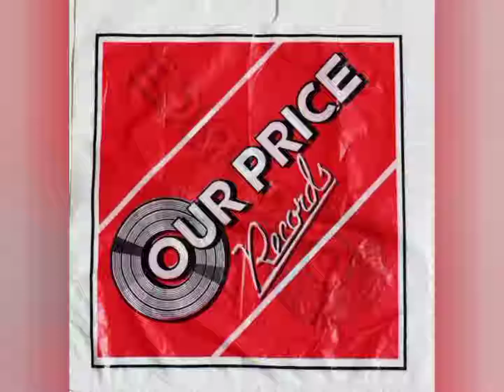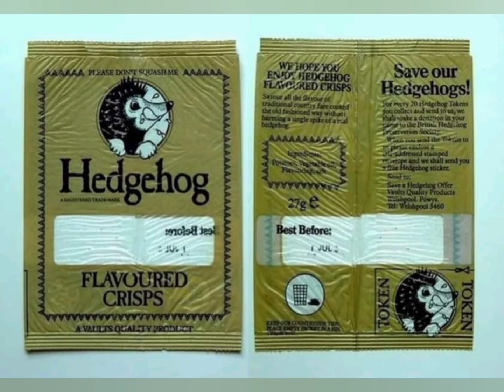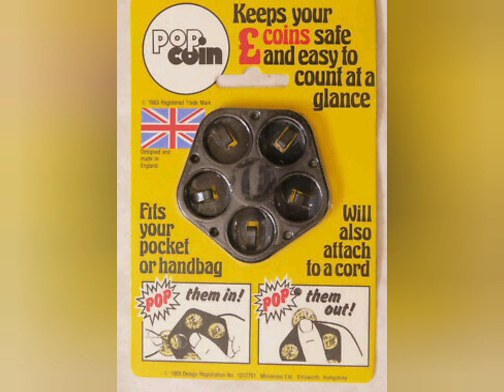how many of these do you remember